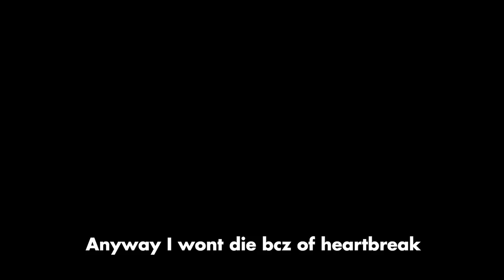Red Key Start!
He